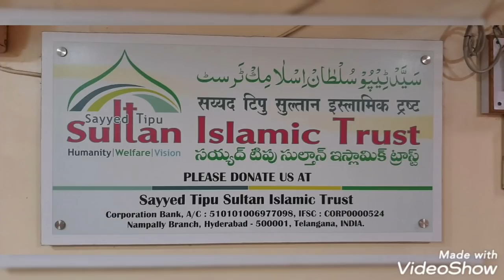Jadhu wala Shitan ...miya Bibi myi ladhi lagany wala shitan